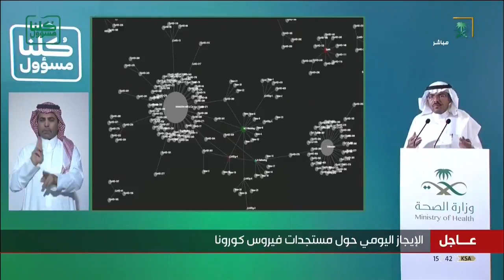متحدث الصحة: الاجتماع الواحد يسبب عشرات الإصابات لعدد من الأفراد